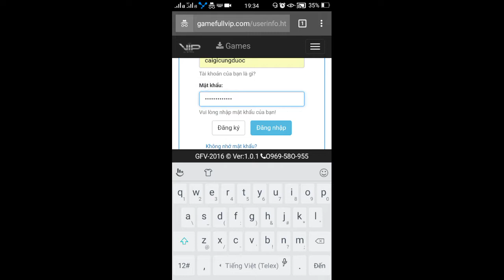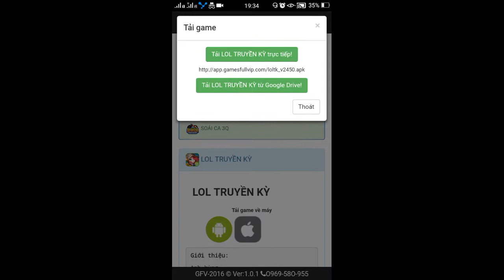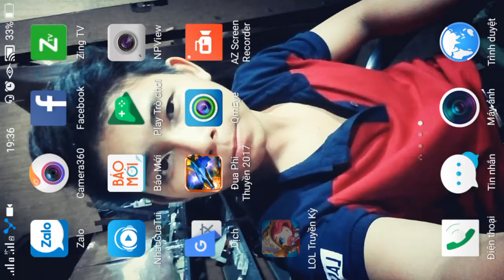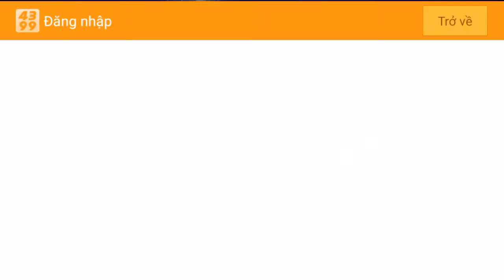LoL Truyền Kỳ Lậu - free Vip.15 | 150.000kc + 10.000kc Mỗi ngày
lần đầu vào game nhận :
150.000 kc
Vip. 15
4 Tướng 7* - Triệu hồi vàng
Online 1.5h hằng ngày nhận :
10.000 kc
3000 thể lực